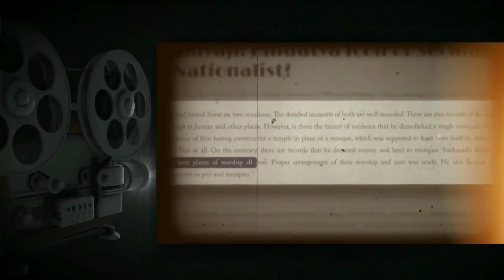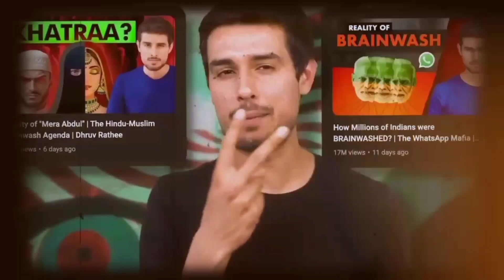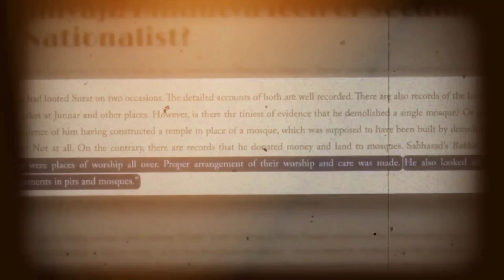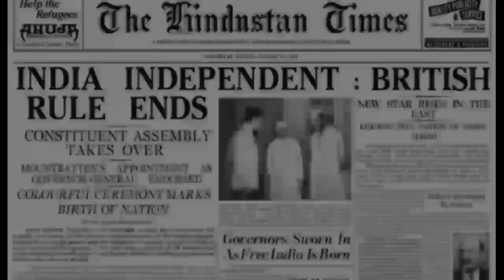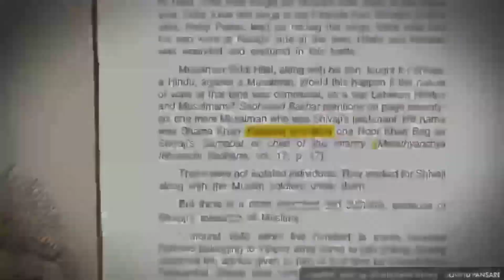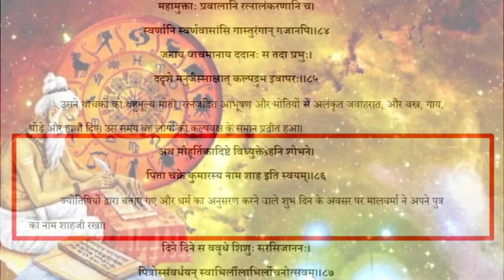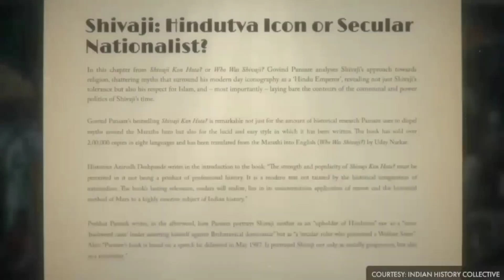Exposing Dhruv Rathee's lies on Chhatarapati Shivaji Maharaj! Let's teach him some history lessons.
ध्रुव राठी ने छत्रपति शिवाजी महाराज के विषय में तमाम प्रकार के झूठ बोलकर लाखों लोगो को भ्रमित किया है। वास्तविक स्रोत का हवाला न देकर चंद news articles का reference देकर लोगों को गुमराह किया है। अतः इस चलचित्र के माध्यम से उसके सभी झूठ, सभी तर्कहीन बातों को तार्किक तरीके से हमने असत्य सिद्ध किया है।